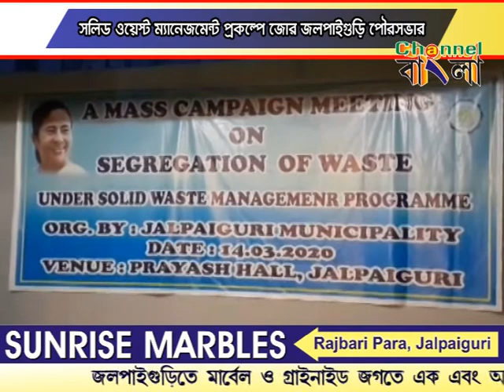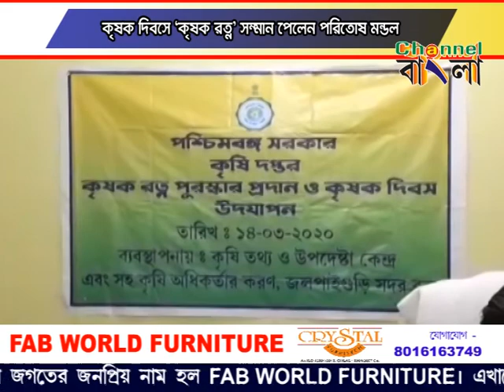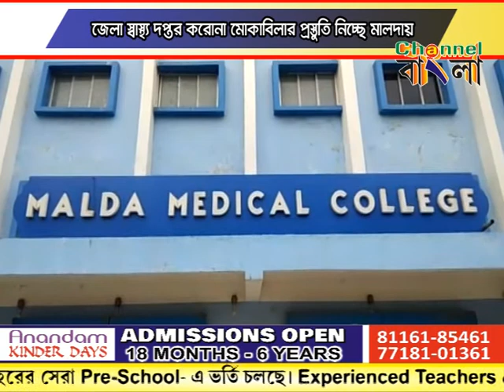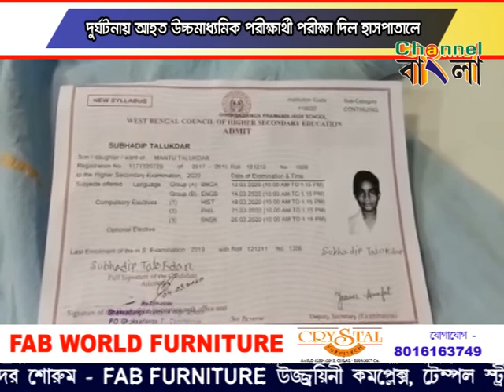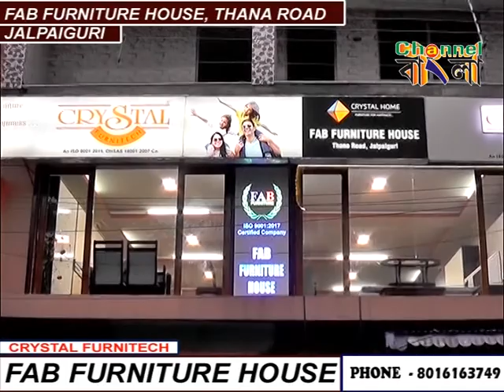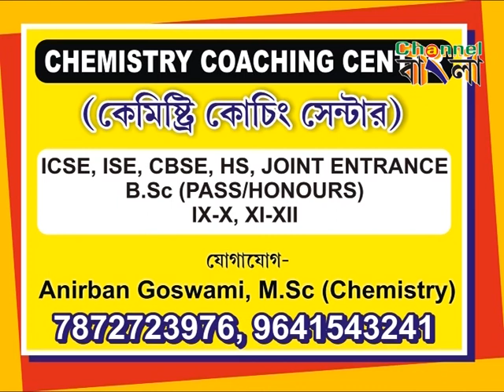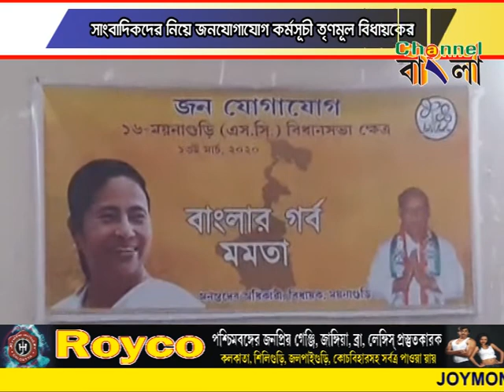Channel Bangla News 14/03/2020